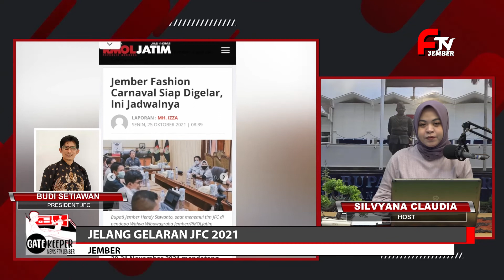Jelang Gelaran JFC 2021 | GATEKEEPER 25/10/21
GATEKEEPER Adalah Program Penjaga Gawang Informasi Terkini Tentu Yang Terjadi Di Kabupaten Jember Dan Sekitarnya.